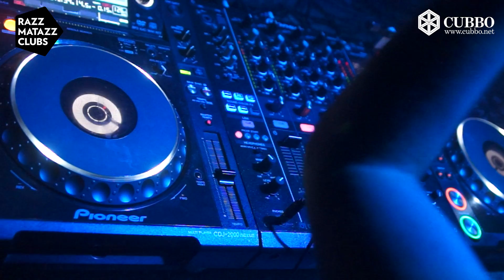Misstress Barbara @ Razzmatazz, Barcelona, Spain (14.10.2016)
We are proud to present the first youtube videoset of our new member of the Cubbo Family, Misstress Barbara!
Enjoy this Massive set she did in Razzmatazz in Barcelona!